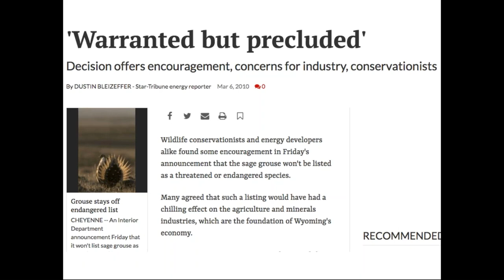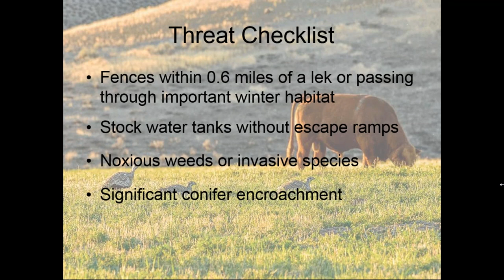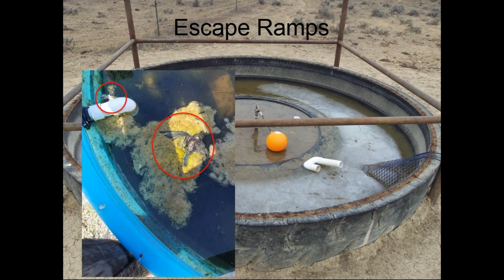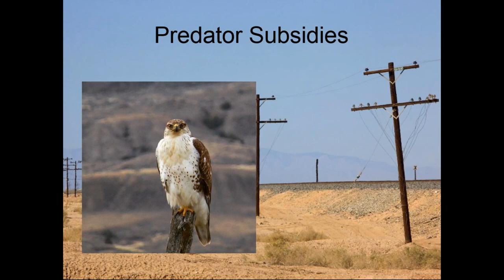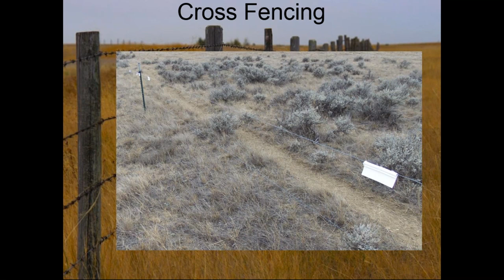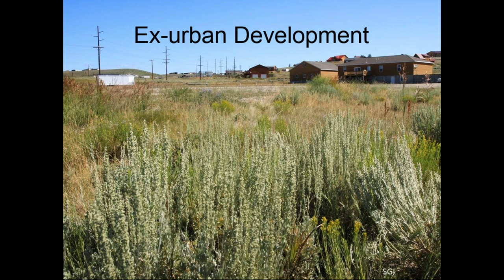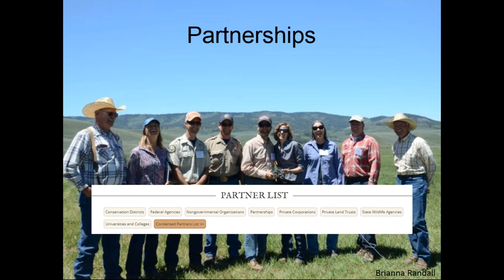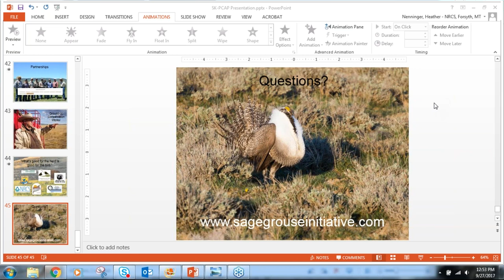Greater Sage Grouse Conservation on Montana s Working Lands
Ranchers across the west have been working with the Natural Resources Conservation Service since 2011 to improve sage grouse habitat while keeping working lands in working hands with a program known as the Sage Grouse Initiative (SGI). This partnership has led to more than 100 landowners conserving and improving over a million acres of sage-grouse habitat in Montana. In this presentation, I'll cover how SGI has been so successful and what the next steps are.